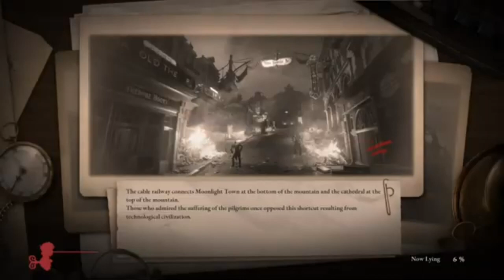Lets Play Lies of P | What Would Happen? | Episode 23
This is a semi Truth playthrough, I just want to do some "What If" things and see what happens! This is my "What would happen" type of playthrough.

Also I stream Every Day! Come hang out it's super chill! -

I also have a Discord that tells people when I post and when I go Live! :D